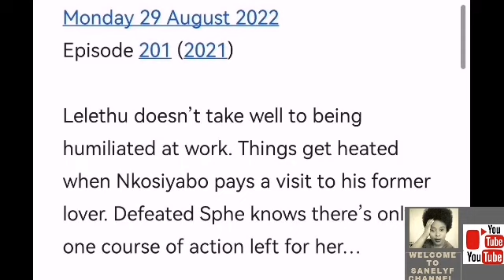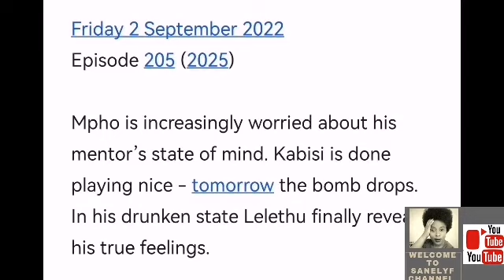Generations the Legacy 01 September: Mazwi want him and Sphe to remove Winston's body 🤔